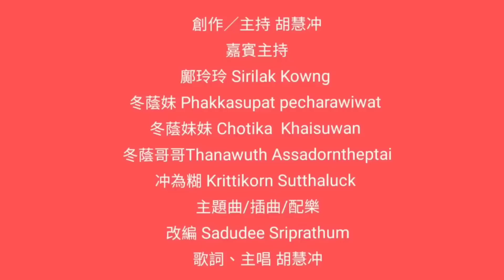🎬✨ 點解特別喜歡睇鄺玲玲NG？《冲遊泰國 8》NG片段﹝秘密酒吧﹞ ▷6~✹香港#移居泰國 旅遊達人Roger Wu胡慧冲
🥂 點解特別喜歡睇鄺玲玲NG？《冲遊泰國 8》NG片段﹝秘密酒吧﹞ ▷6~✹香港移居泰國 旅遊達人Roger Wu胡慧冲